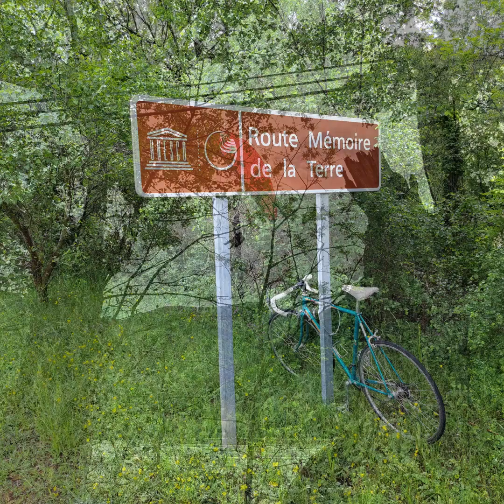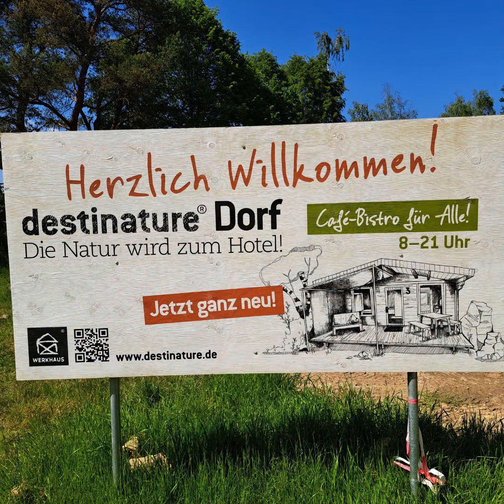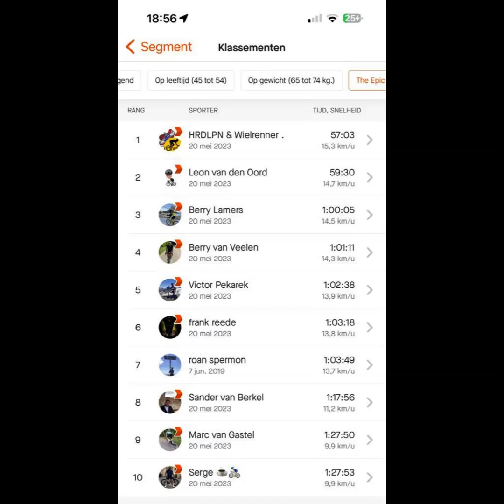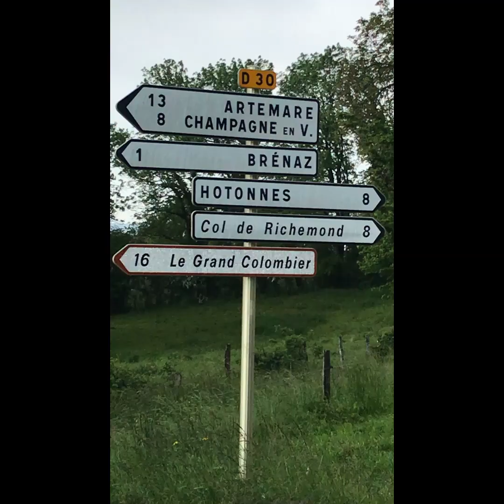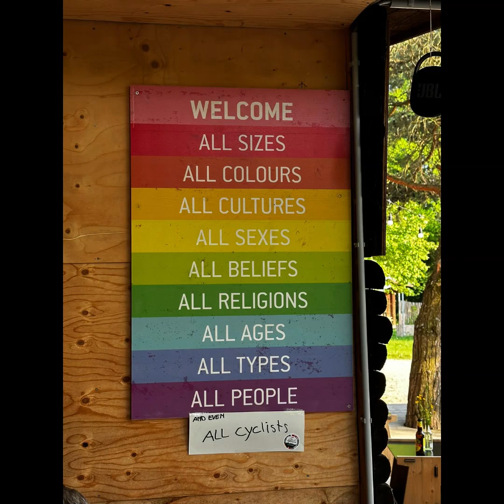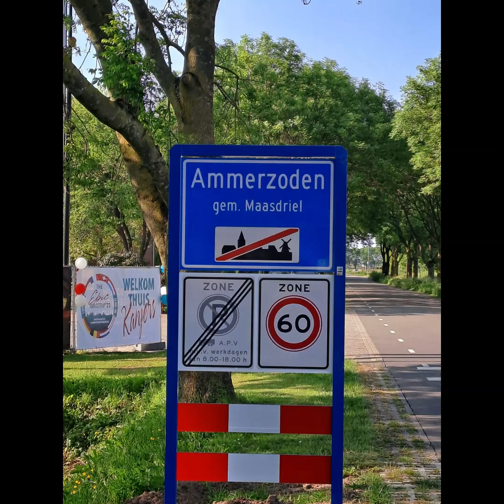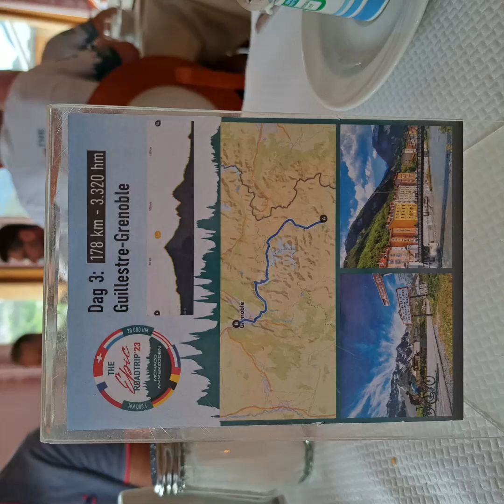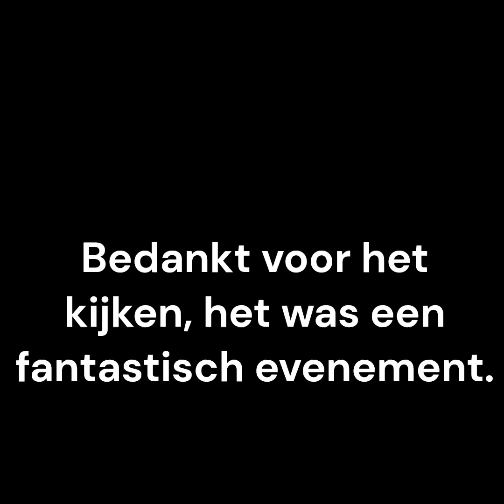Epic Roadtrip 2023 foto collage 1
vele foto's van diverse kanten en diverse rijders